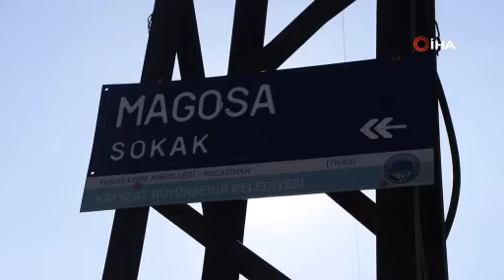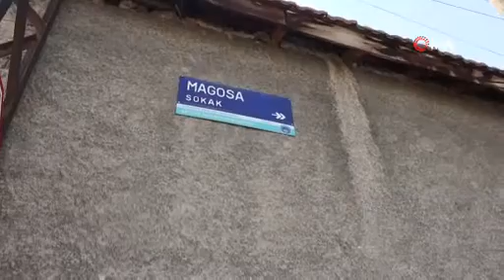İstanbul'daki Kilise Saldırısı Bu Evde Mi Planlandı?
İstanbul Sarıyer'de Santa Maria Kilisesi'nde 1 kişinin ölümüyle sonuçlanan silahlı saldırıya ilişkin soruşturmada, saldırıyı gerçekleştiren şebekenin örgütsel toplantı gerçekleştirdikleri iddia edilen Kayseri'deki müstakil ev görüntüledi.  Saldırı bu evde mi planlandı? Detaylar Kayseri Anadolu Haber'in Kayseri haberinde...